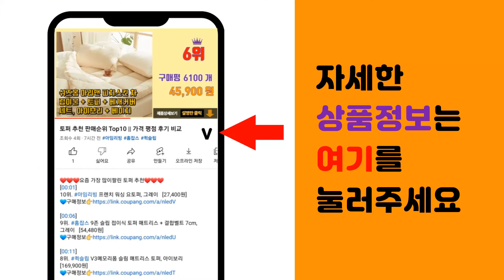스텐실 추천 판매순위 Top10 || 가격 평점 후기 비교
❤️❤️❤️요즘 가장 많이팔린 스텐실 추천❤️❤️❤️

[00:01]
10위. 레터링 스텐실판 스텐실도안 그림그리기자 8p세트, 단품 [8,430원]

[00:06]
9위. 아트시크릿 페인팅 툴 스펀지 브러쉬 3p + 스텐실 3p세트 2836S, 브러쉬 6종, 1 [11,500원]

[00:11]
8위. 소형 스텐실판 6종 세트, 자연1, 3세트 [12,480원]

[00:16]
7위. 소형 스텐실판 6종 세트, 동물, 3세트 [10,600원]

[00:21]
6위. 소형 스텐실판 6종 세트, 자연3, 3세트 [12,480원]

[00:26]
5위. 이디엑스에듀케이션 스텐실시리즈5 중장비 차량 그림판, 혼합색상 [14,100원]

[00:31]
4위. 아트시크릿 모 스텐실붓 4종 세트 2815 S, 1세트, 13.5mm, 15mm, 20mm [11,320원]

[00:36]
3위. 보물 커피라떼 그림도구 커피스텐실 16pcs 세트 [5,500원]

[00:41]
2위. 이홈베이킹 스텐실 - 할로윈5종세트, 1개, 1세트 [5,500원]

[00:46]
1위. 스텐실 미술놀이, 애플비 [7,920원]